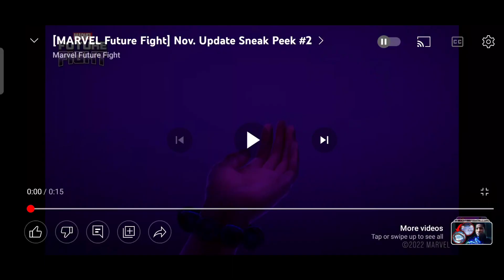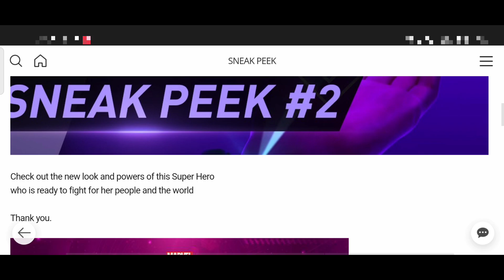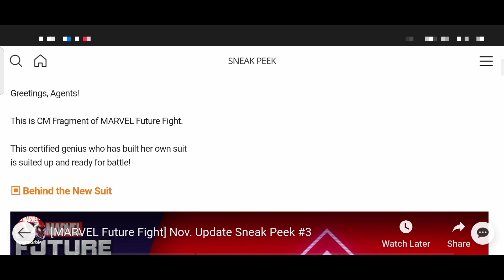SHURI T3 AND IRON HEART 2 NEW UNIFORM AND NEW LEGENDARY BATTLE OR EPIC QUEST IN MARVEL FUTURE FIGHT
SNEAK PEEK NO 2 & 3